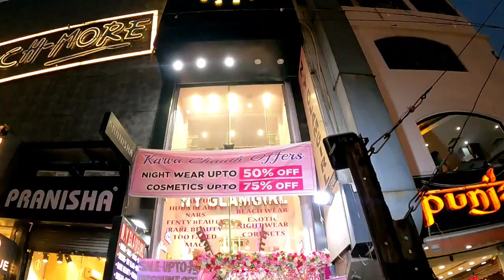karol bagh market💥 कम बजट मे करे ब्रांडेड कपड़ो की शॉपिंग | karol bagh market delhi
Timing🕛👇
Morning 3pm To 9pm

Open
Monday Patri Bazar

Nearest Metro Station🚝👇
Karol Bagh  Metro Station

Nearest Bus Stand🚍👇
Karol Bagh  bus Stand

Hello My YouTube Family  Today We are Going To  Delhi Famous Market  Exploring to MONDAY MARKET KAROL BAGH  DELHI It's Very Famous For  (  JACKET/ JEANS /SHIRTS/ T-SHIRTS/ HOODIES ) Winter Are Coming Its a Very Specials Winter Dhamaka Collection So  Please Watch This Video & If You Like This Please Subscribe Share  & Comment

हेलो माय यूट्यूब फैमिली आज हम दिल्ली के प्रसिद्ध बाजार में जा रहे हैं  मंडे मार्किट करोल बाग दिल्ली का यह बाजार  (जैकेट / जींस / शर्ट / टी-शर्ट / हुडी) के लिए बहुत प्रसिद्ध है, सर्दी आ रही है इसका एक बहुत ही खास सर्दियों का गर्म कपड़ों का  धमाका कलैक्शन है तो कृपया इसे देखें वीडियो और अगर आपको यह पसंद है तो कृपया सब्सक्राइब करें शेयर और कमेंट करें

IMPORTANT KEY 🔐👇

करोल बाग पटरी बाज़ार❤️
April End Offers🌞
karolbaghmarketvlog
karolbaghbikemarket
karol bagh monday market
karolbaghmarketdelhi
karolbaghmondaymarket
karol bagh with drishti rawat
karol bagh market collection 2023
drishti rawat vlogger
delhi market

1976. All Products Shown By Shopkeeper Are Totally On